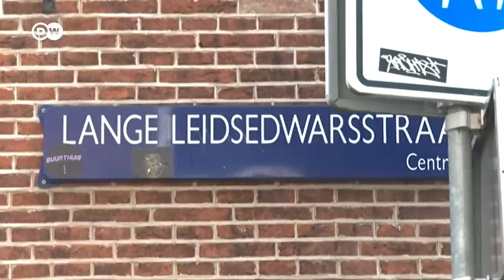Peter de Vries: Trial opens in killing of Dutch reporter | DW News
Two suspects appeared before a Dutch court on Tuesday over the killing of Dutch crime reporter Peter R. de Vries in a shooting that shocked the Netherlands.

The gun attack on the journalist, who died nine days later, has been linked to his investigation into an organized crime group whose alleged leader has been on trial.